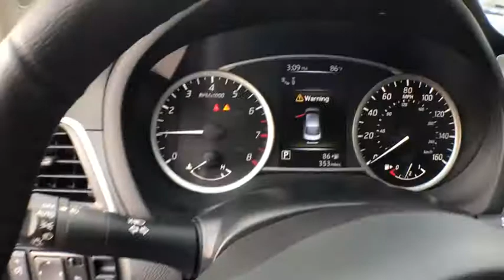2018 Nissan Sentra Gainesville, Ocala, Lake City, Jacksonville, St Augustine, FL 8121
Gun Metallic  2018 Nissan Sentra available in Gainesville, Florida at Tomlinson Motor Co. Servicing the Ocala, Lake City, Jacksonville, St Augustine, FL area.
2018 Nissan Sentra SL CVT - Stock#: 8121 - VIN#: 3N1AB7AP4JY288117